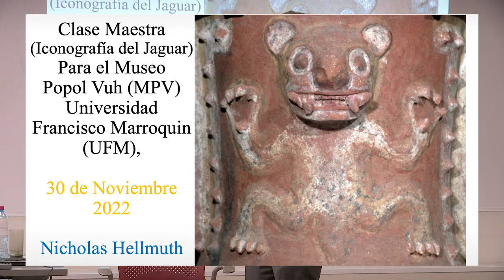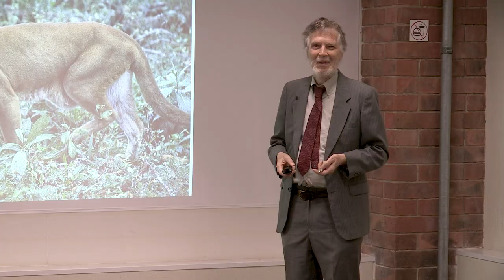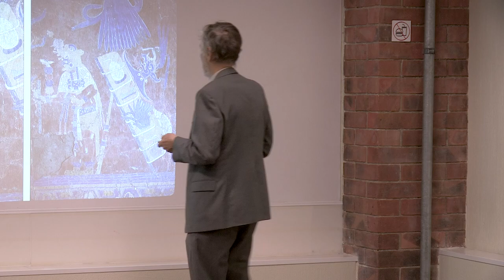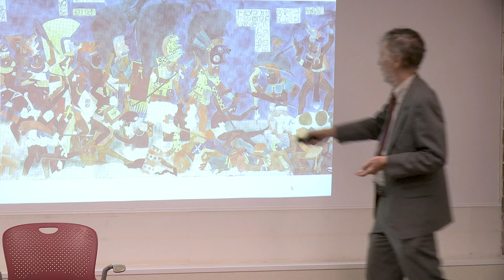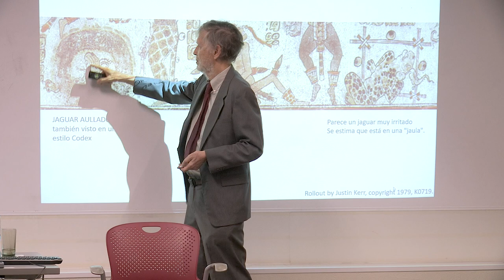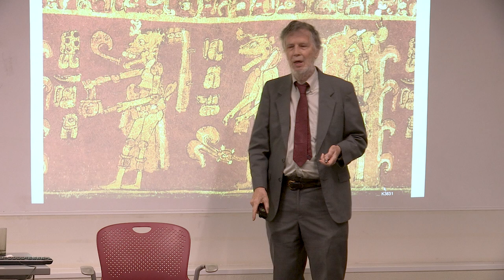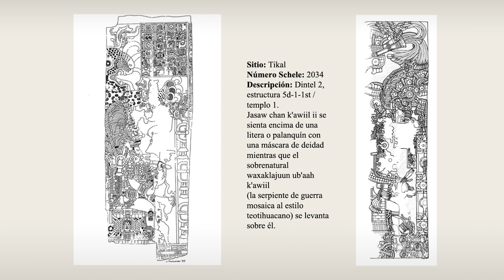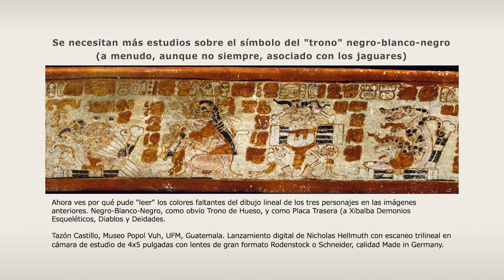Representaciones de jaguares en rituales mayas del Periodo Clásico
El conferencista Nicholas Hellmuth realizó una exposición sobre la importancia del jaguar en los rituales mayas del Periodo Clásico, destacando su simbología y su asociación con deidades, especialmente con el Dios Jaguar del Inframundo. Este felino representaba atributos como la ferocidad y la agilidad, además de tener una conexión con los gobernantes y sus habilidades chamánicas. En los rituales, el jaguar era una figura central, reforzando la autoridad y legitimidad de los líderes mayas.

“El jaguar ocupó un lugar preeminente en los rituales mayas del Periodo Clásico, simbolizando poder y una estrecha asociación con deidades, en particular con el Dios Jaguar del Inframundo”. — Nicholas Hellmuth

Durante la conferencia, Hellmuth explicó cómo las representaciones de jaguares eran variadas, apareciendo en grabados, cerámicas y murales, encontrándose en tumbas, templos y contextos ceremoniales. Estas representaciones, tanto realistas como simbólicas, destacaban el estatus del jaguar en la cultura maya, mostrando su importancia en la vida espiritual y cotidiana de los mayas. Los artefactos que presentan estos motivos demuestran la alta estima en la que los mayas tenían al jaguar.

“Las representaciones artísticas de jaguares eran variadas y abundantes, apareciendo en grabados, cerámicas y murales, y a menudo se encontraban en tumbas, templos y contextos ceremoniales”. — Nicholas Hellmuth

Hellmuth también abordó el papel del jaguar en la mitología y cosmología maya, donde encarnaba atributos relacionados con la noche, el inframundo y los poderes chamánicos de los gobernantes. Este animal era visto como un puente entre el mundo humano y el divino, reforzando su significado en la narrativa cósmica y en las prácticas religiosas. Su figura aparecía en relatos y simbolismos que explicaban el orden del universo y la relación de los humanos con las fuerzas sobrenaturales, consolidando su posición en el panteón maya.

“El jaguar desempeñaba un papel crucial en la mitología y cosmología maya, encarnando atributos relacionados con la noche, el inframundo y los poderes chamánicos de los gobernantes”. — Nicholas Hellmuth

Además, se hizo referencia a numerosos sitios arqueológicos y artefactos en regiones como Chiapas, México, y Copán, Honduras, que muestran motivos de jaguar, indicando su importancia cultural. Lugares como Palenque y Chichen Itzá están llenos de iconografía jaguar, subrayando su papel en la identidad y espiritualidad maya. Estos sitios ofrecen una visión de cómo el jaguar era integrado en la arquitectura y el arte ceremonial, reflejando su relevancia en diversos aspectos de la vida maya.

“El jaguar refleja su papel esencial en la vida cotidiana y espiritual de los antiguos mayas. Su presencia en lugares sagrados como Palenque y Chichen Itzá destaca su importancia en la identidad cultural y la religión maya, donde era visto como un intermediario entre el mundo terrenal y el inframundo, manifestando así su significado en la narrativa cósmica y las prácticas religiosas de la civilización maya”. — Nicholas Hellmuth

Finalmente, la conferencia resaltó cómo la investigación y las exposiciones contemporáneas, como las realizadas en Oaxaca y en varios museos, continúan explorando el rol del jaguar en la cultura maya. Hellmuth destacó la fascinación y significado de este animal en la comprensión de las civilizaciones mesoamericanas antiguas, subrayando la importancia de seguir estudiando y preservando estos conocimientos. La presencia continua del jaguar en estudios y exposiciones actuales refleja su influencia en el entendimiento de la historia y cultura maya.

Organizado por:
Museo Popol Vuh